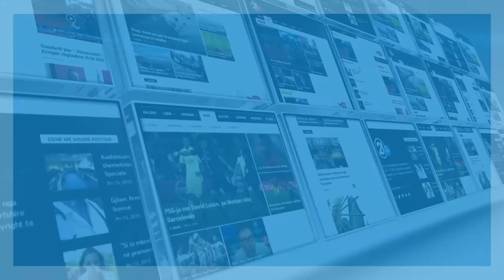PERVJETORI I PETROL COMPANY 21 12 2019